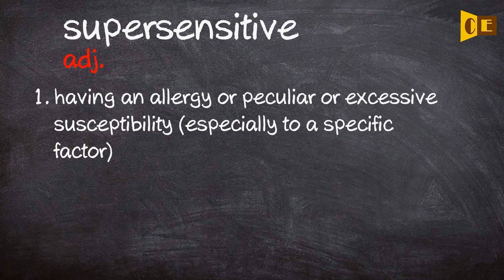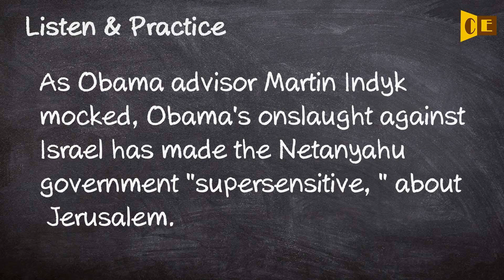Supersensitive Pronunciation, Paraphrase, Listen & Practice